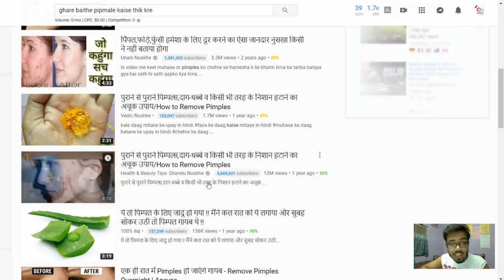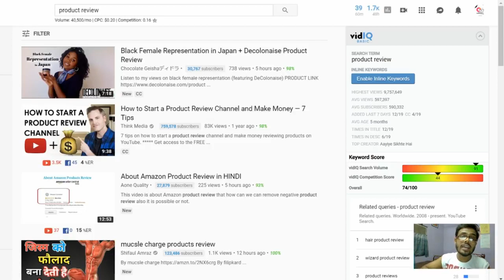Earn 50$ per day | online earning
Watch videos full